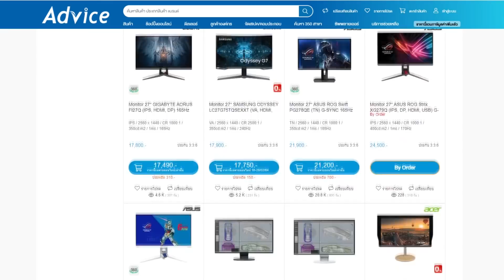17 เรื่องน่ารู้เกี่ยวกับบัลเดอร์ : God of War